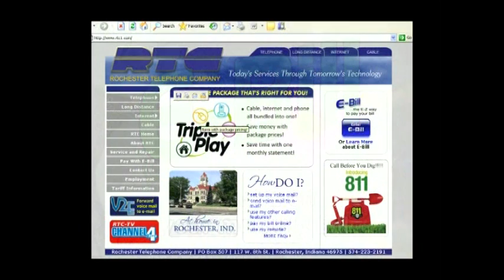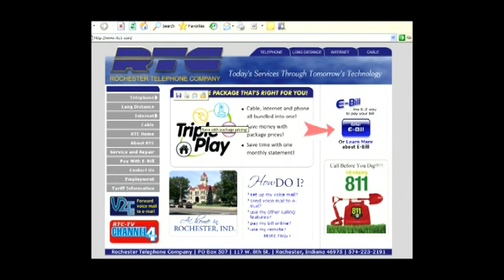RHS BBball vs Southwood 2 7 14